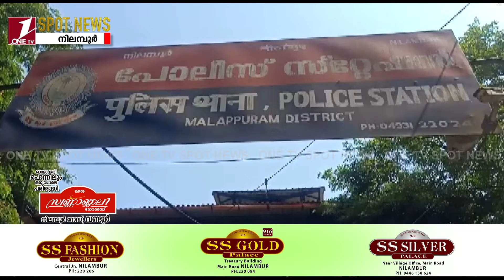പ്രായപൂര്‍ത്തിയാകാത്ത ആണ്‍കുട്ടിയെ പ്രകൃതി വിരുദ്ധ പീഢനത്തിന് ഇരയാക്കിയ പ്രതിയെ അറസ്റ്റ് ചെയ്തു.